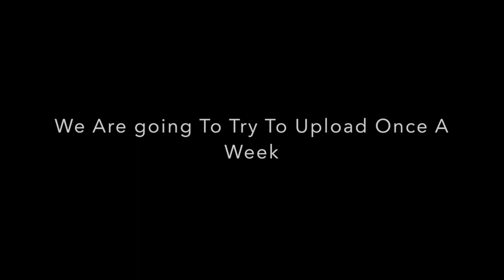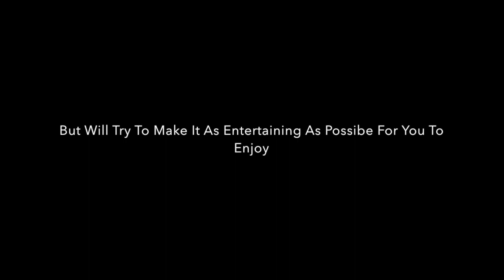I FINALLY LANDED IT... | UTX EP 1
Uploading one of these once a week